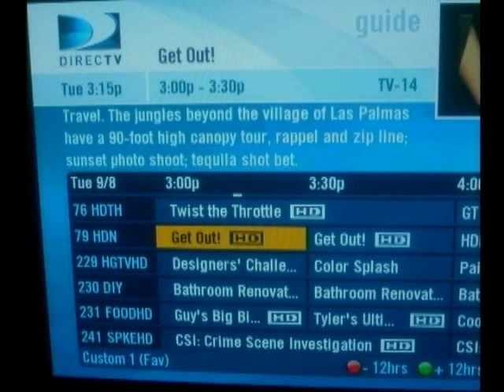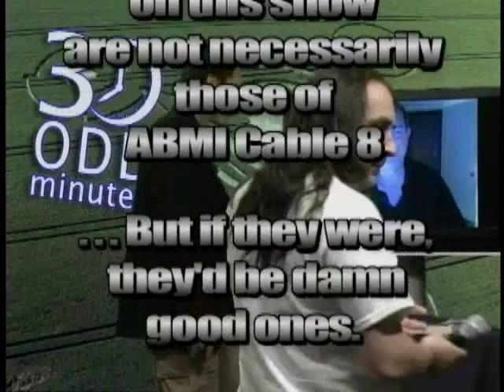Episode 12 - 30 Odd Minutes - Crop Circles with Freddy Silva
In Episode Twelve we talk crop circles with author and lecturer, Freddy Silva. Silva is the author of the best-selling book, Secrets in the Fields: The Science and Mysticism of Crop Circles, he?s been a guest on the History Channel and Discovery Channel discussing earth mysteries and sacred spaces, and tonight he makes his debut on 30 Odd Minutes. Don?t miss a ?live? field report from Matt Moniz in the Hockomock Swamp. Is Bigfoot still lurking? Tune in to find out! If the truth is out there... 30 Odd Minutes will find it? but only by sheer accident.